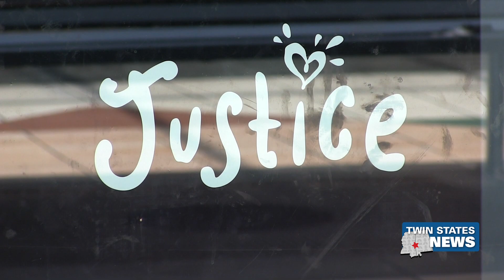Dusty's Blood Drive This Saturday